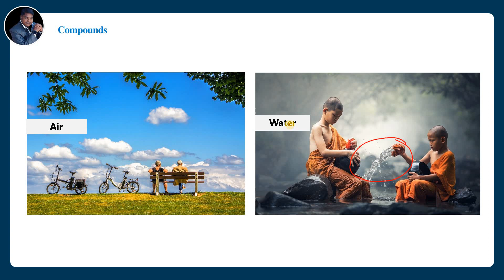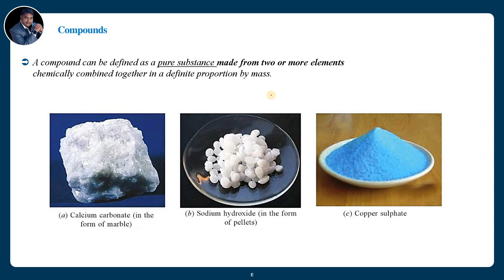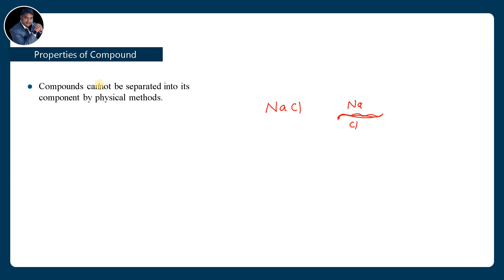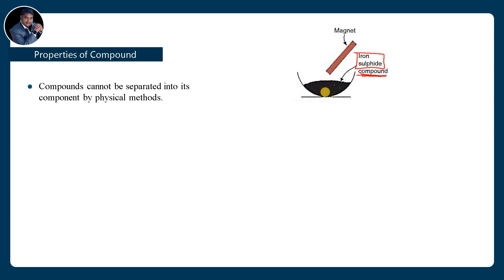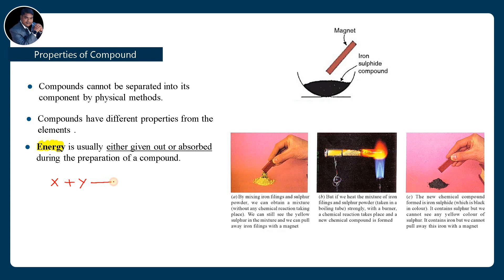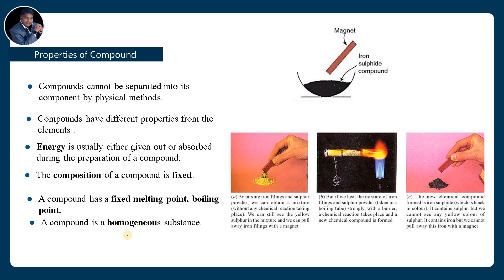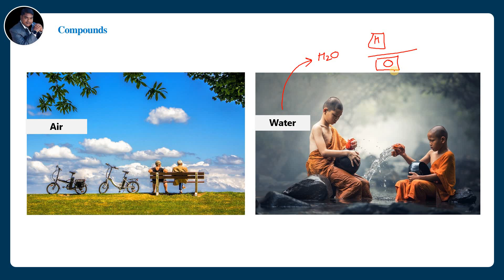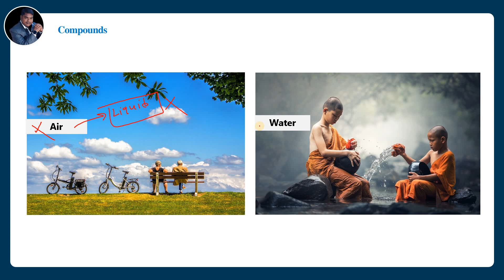Class 9 Chemistry: All About Compounds Simplified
Certainly, here's a sample video description for "Class 9 Chemistry: All About Compounds Simplified":

Welcome to our Class 9 Chemistry lesson! In this video, we're going to simplify the concept of compounds, making it easy for you to understand and remember.

Chemical compounds are all around us, from the water we drink to the air we breathe. In this class, we'll explore what compounds are, how they're formed, and why they're essential in our daily lives.

Here's a sneak peek of what we'll cover:

1. **What is a Compound?**: We'll start with the basics, defining what compounds are and how they differ from elements.

2. **Chemical Bonding**: Dive into the world of chemical bonding, where atoms join forces to create compounds. We'll discuss covalent and ionic bonds.

3. **Properties of Compounds**: Learn about the unique properties of compounds, such as their fixed composition and distinct physical and chemical properties.

4. **Examples Galore**: We'll provide real-life examples of common compounds, so you can see the theory in action.

5. **Chemical Formulas**: Understand how chemical formulas represent compounds and how to write and interpret them.

By the end of this video, you'll have a solid grasp of compounds, setting a strong foundation for your chemistry studies. Whether you're a student looking for help with classwork or just curious about chemistry, this lesson is for you.

Let's dive into the fascinating world of compounds together!

Feel free to personalize and expand upon this description to fit the specific content and style of your video. Including relevant keywords and links to additional resources or related videos can also help improve discoverability and engagement.

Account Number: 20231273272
IFS Code: SBIN0007843
UPI ID : anilkrpaswan2161994@sbi

1.
2.
3.
4.
5.
6.
7.
8.
9.
10.
11.
12.
13.
14.
15.
16.
17.
18.
19.
20.